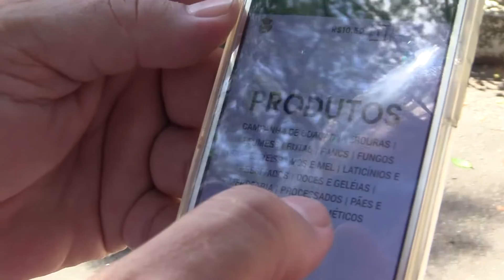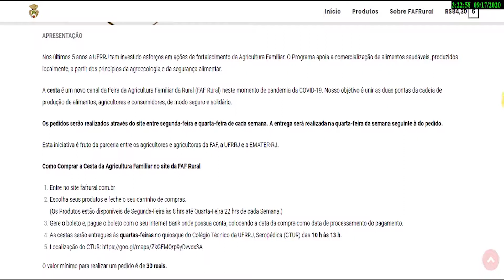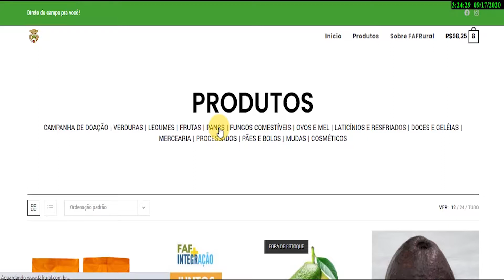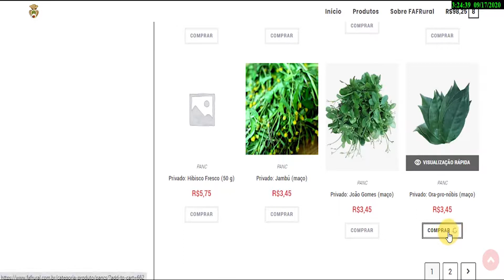Feira da Agricultura Familiar da UFRRJ durante a pandemia| SNCT 2020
Uso de sistemas informatizados para comercialização da cesta da agricultura familiar  da Feira da Agricultura Familiar  da UFRRJ durante o isolamento social.